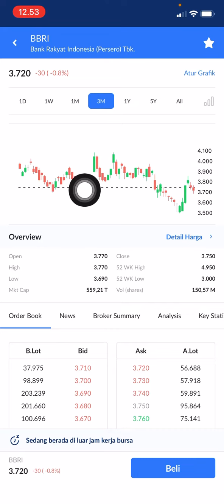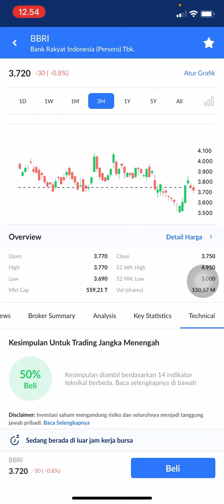ANALISA SAHAM BBRI | BBRI RIGHT ISSUE | SAHAM BBRI-R | RIGHT ISSUE JUMBO INDONESIA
Saham bank rakyat indonesia
Analisa saham hari ini
Analisa saham bbri
Analisa saham bbri right issue